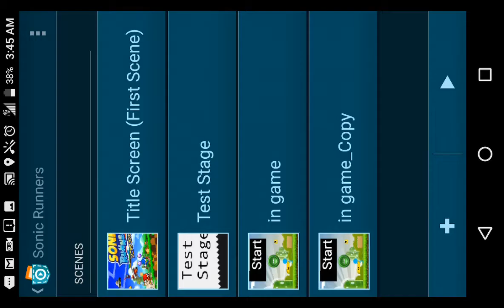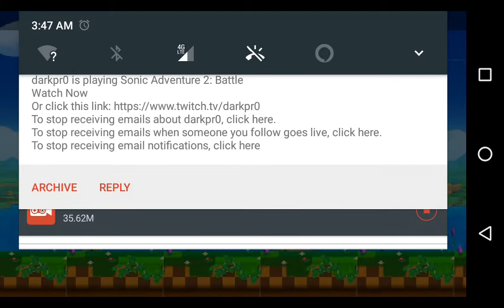Sonic Runners Android Fan Game Update/Bug Fix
Changelog

Secret Button in the menu to get Super Sonic
Super Sonic as a Playable Character
A Time Meter,it tells you how far you are
You can tap the screen at the results to restart the game

Bug Fix:Enemies on screen at the results are hidden